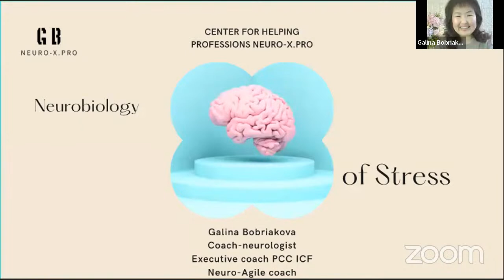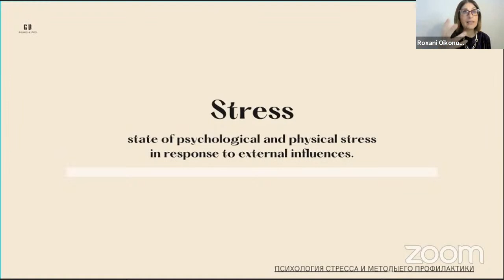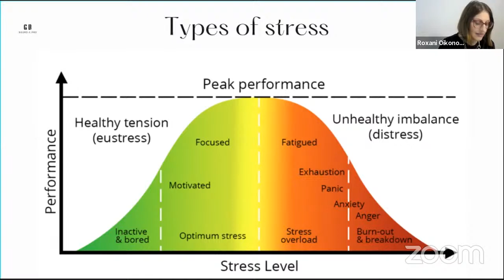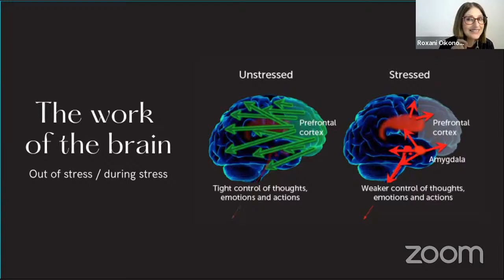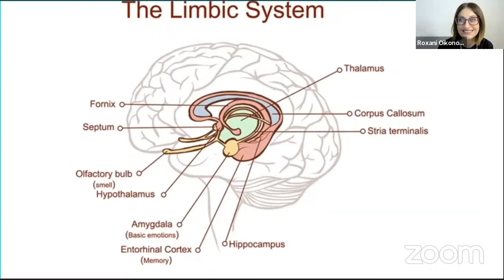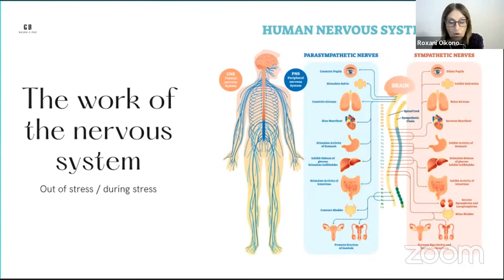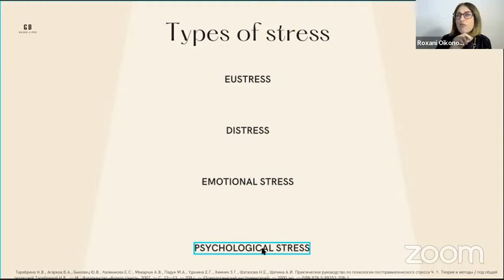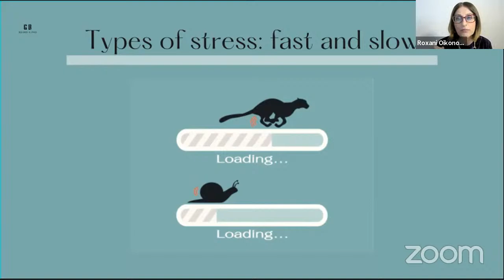Neurobiology of Stress, what we need to know ?Η Νευροβιολογία του Στρες τι χρειάζεται να γνωρίζουμε.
The neurobiology of stress, what do we need to
know about it?
First, let's define the concept of stress. Stress is a state of mental and physical tension in
response to external influences.
What are the types of stress? As we can see on the graph, there is a so-called eustress
and distress. In simple terms, stress is good and stress is dangerous for the body. Useful
stress we call motivating goals, challenges, which helps us not to get bored, understand
our tasks more clearly and focus on them. Dangerous stress or distress occurs if the
stress is too intense and also if it is prolonged. You can see from the slide that this can
eventually lead to burnout.
Let's see how our nervous system reacts to stress. If we look at the brain during times of
stress, we can see how the brain responds to the stress response. When we are awake,
the stress-free prefrontal cortex is the captain of the ship called the organism. Outside of
stress, our prefrontal cortex regulates our thoughts, emotions, rules, goals, and what
needs to be done. In a stressful situation, everything changes. If you see something
dangerous, such as a huge dog that runs at you with a growl and teeth bared, you hear
a sharp loud sound, or bad news, or even visualize something dangerous or scary, the
limbic system of the brain turns on at this time.
 So, The brain has the limbic system. This is a number of structures of the middle,
diencephalon and telencephalon of biological species, which is responsible for a number
of important functions, including the survival of the species, basic emotions: fear,
aggression, etc. We describe the work of the amygdala as a fight/flight response. It is
important to understand that these are ancient evolutionary mechanisms. We don't
choose them, it turns on automatically. As you can see, the amygdala is able to shut
down the prefrontal cortex. For example, you abruptly withdraw your hand if it seemed to
you that a snake was lying (a snake is a danger). Then, you take a closer look and
realize that it is a cord or rope. But the amygdala is our guardian angel from danger so
that we can survive. And don't think long when it comes to danger
What happens next? And then the Amygdala turns on the rest of the nervous system to
protect the body. There are many structures in the limbic system. Another one that helps
with stress in the Amygdala is the hippocampus. The hippocampus is a filing cabinet.
Place of our experience in pictures. Let me tell you a simple example, and this is the
basis of procrastination. If you have to write a book, or prepare for a speech, or sort out
the rubbish in the attic - this is information for the brain. This task can be difficult, which
you do not want to do or you are worried. In this situation, the thought of preparing for a
performance is a danger. Like it's a lion that wants to eat you. At least that's what the
amygdala thinks. And the stress response kicks in.
The amygdala in turn activates the hippocampus. It's like a filing cabinet, remember? In
this card file, the hippocampus finds experiences when you were happy and felt safe.
For example, if you were watching a movie, reading an art book, or cleaning your yard.
At this point, you will be able to convince yourself and do so in order to postpone the
truly important tasks. This is the mechanism of procrastination. If the stress is strong,

GALINA Bobriakova
International Executive Coach PCC ICF, mentor. 3000+ hours.
Coaching teams of top managers, owners (Roche Pharmaceuticals, CLS Int, Healthcare Resort First Line, Danone, HT Lab, Periodicals, Croc Inc., Brok Invest Company and others)
MD, Neurologist, neuropsychologist, neurophysiologist
Facilitator, Agile business coach (Business Agility).
Partner of Global Coaching University (Certified program “Executive Team Coaching” ССЕ ICF)
10+ years of management experience in multinational companies (J&J (USA), GSK (UK), MSD, etc.) in Russia and abroad (Germany, Southeast Asia); last position Head of Marketing & Sales Division (CEO - 1)
Winner of the First All-Russian Award "TOP-5 Executive Coaches 2021" professional nomination and audience award
Founder of the Center for Helping Professions "Neuro-X.Pro"